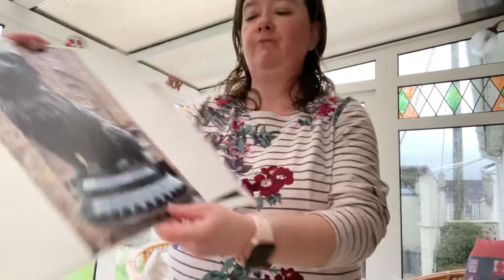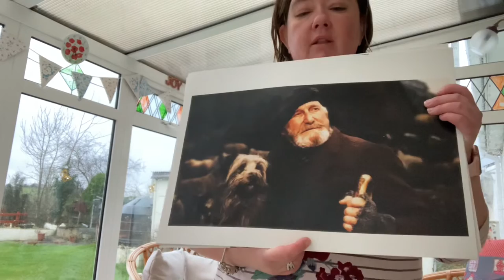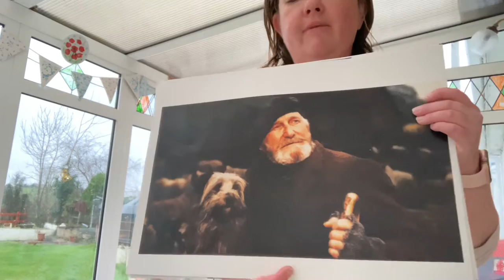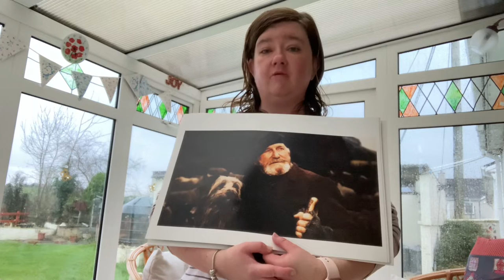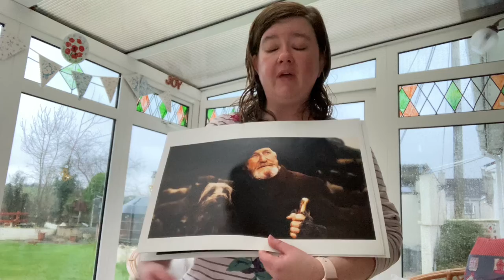School assembly - Greyfriars Bobby